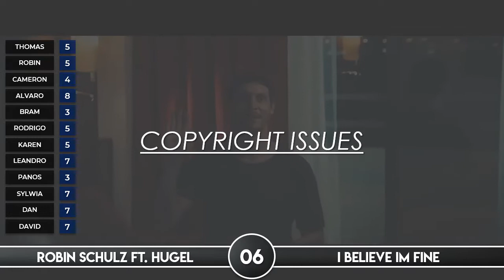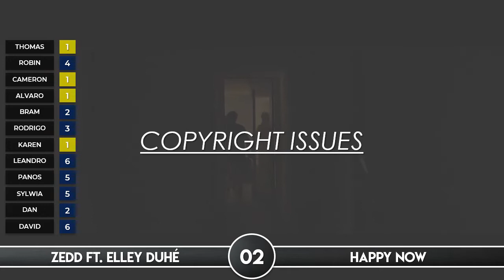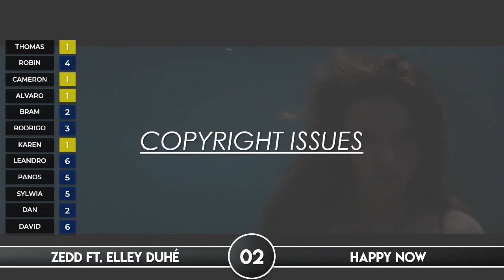Germany 🇩🇪 in MSC • Our top 9 • Season 1